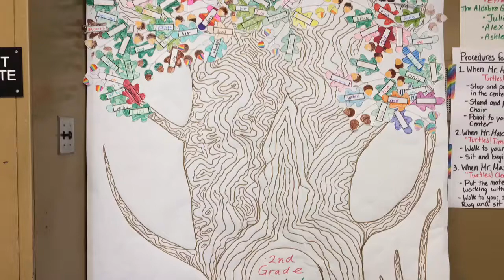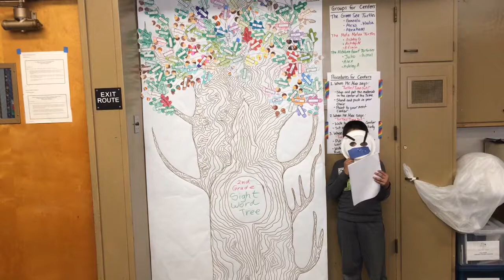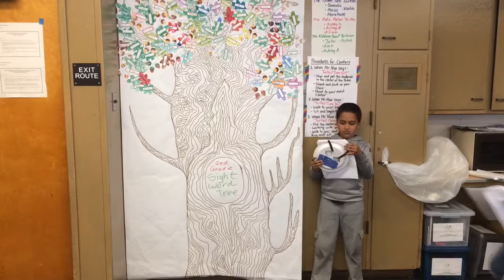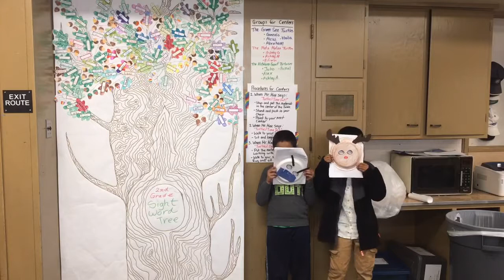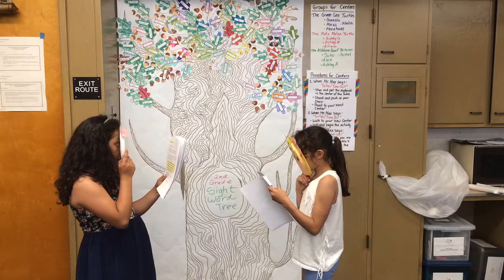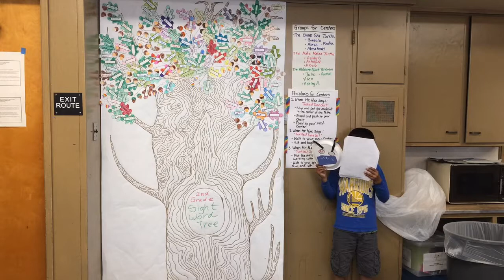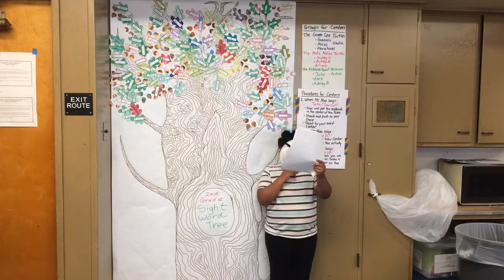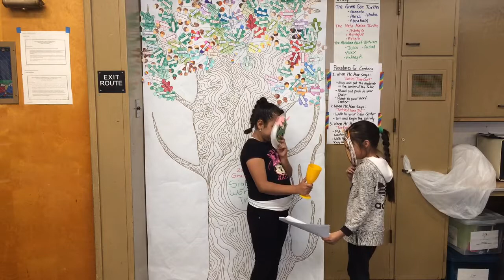Park Elementary 2nd Grade - Turtle Tales: The Hot Water Test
Park Elementary 2nd Grade Super Stars presents The Hot Water Test. Adapted from Pleasant deSpain's book Turtle Tales. Its an African folk legend about the frailties of the law. My kids had a lot of fun making their masks and reading their parts.